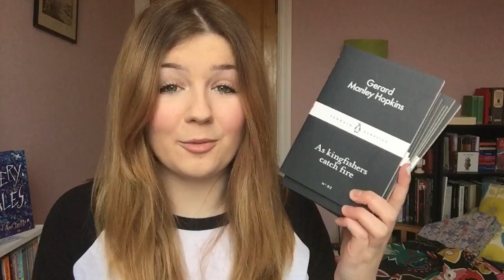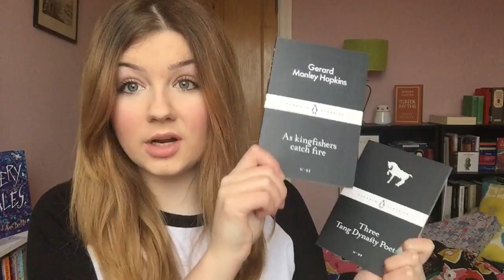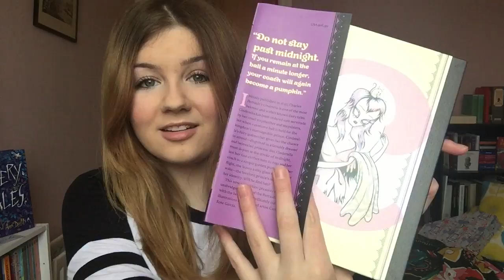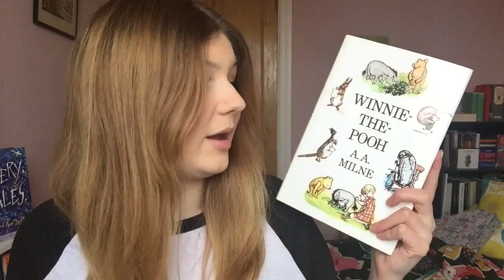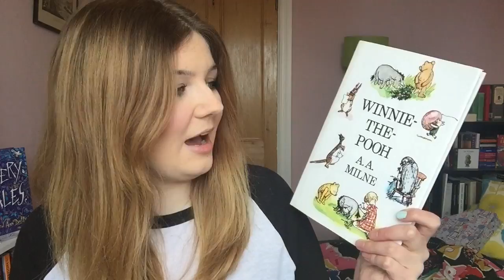Book Haul | March 2015